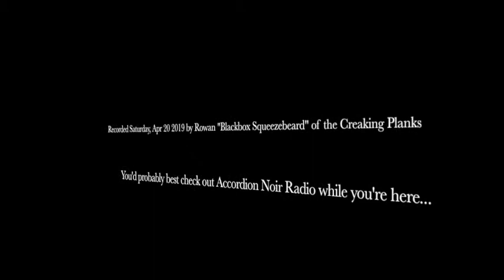Bubble Bobble medley (Taito, 1986) ... played on the accordion (instrumental)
Well, you have to admit, I solved the lighting problem!  (As a kid, I got sunglasses all wrong: I thought they signified coolness, not the protection of sensitive eyes from strain and glare.)  Our living room has a large front window facing the sidewalk so setting this shot up I gave a big grin to a pedestrian who couldn't help but take a peek at what was going on in the house she was passing.  Ah, accordion house!  This evening, however, it will be video game house!  So here's another honest accordion cover of video game music, the cues to Taito's 1986 Bubble Bobble, in its arcade form perhaps near by to the ultimate platform game (and with far-reaching and profound implications in the attainment of its true ending.)  This was the first song I ever tried to play on an accordion, and I have used it as a musical "Hello, world" every time I pick up another instrument for the first time.  With this and the Mario committed to video now, I only have a couple of video game tunes left in my repertoire, so either I'll have to learn some more (twist my arm!  Early Creaking Planks did play a video game set, so there must be some material I learned and have since forgotten) or else I'll be subjecting you to a dose of Tetris and Angry Birds in November.  The intense focus given to the keyboard is perhaps unwarranted for such frivolity, but I just wanted to nail it in as few takes as possible.  Now that I think about it, I did leave out the "high score table" music, so perhaps in some future instalment I shall have to revisit the medley and complete it.